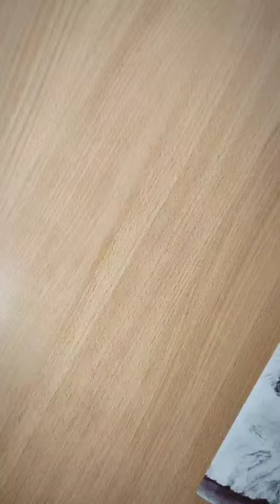hyper realistic tiger sketch